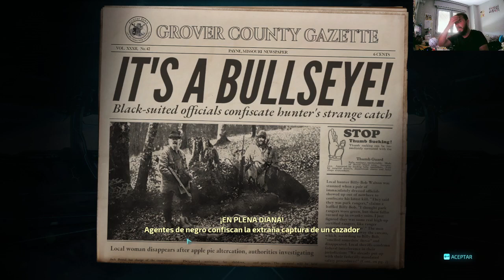DESTROY ALL HUMANS! episodio 3 ¡¿QUIEN PUSO LAS PIRAMIDES?!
ENLACE DONDE COMRAR EL JUEGO A BUEN PRECIO💶 💶 💶 💶

SITIOS DONDE ME PODREIS ENCONTRAR📱